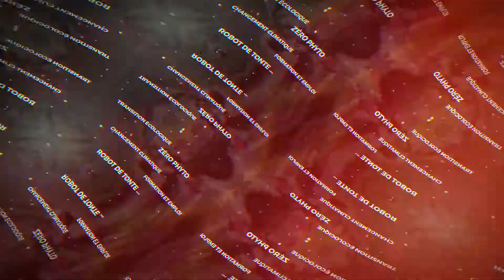Les 48h du Gazon Sport Pro 2021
La 4ème édition des 48h du Gazon Sport Pro se tiendra les mercredi 24 et jeudi 25 novembre 2021 à l'hippodrome ParisLongchamps.